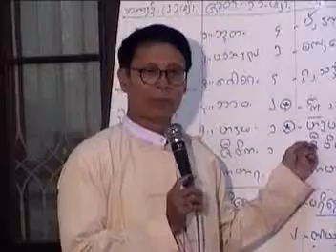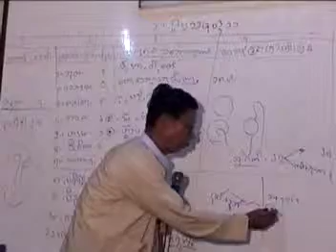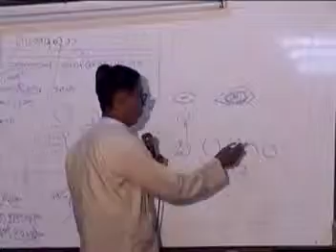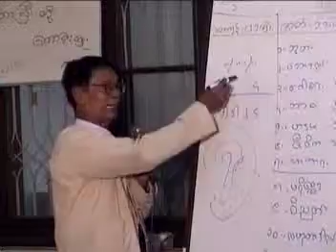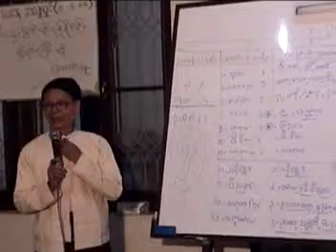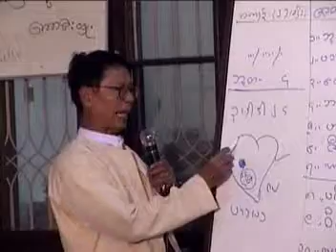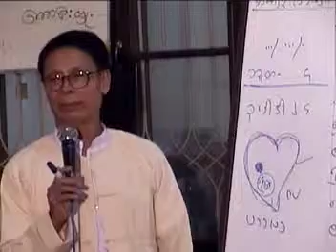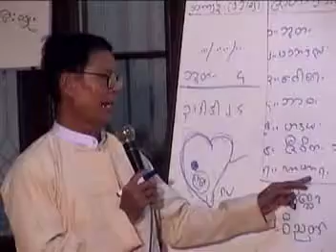Abhidhamma L2-4_Saya Han